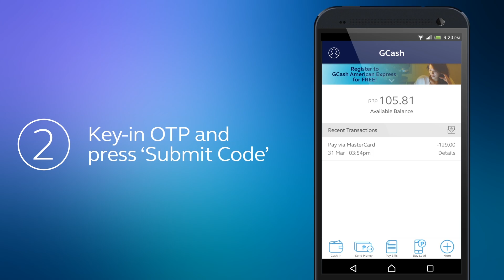How to log in to GCash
Here's a quick video on how you can log in to your GCash account!

Download the GCash App on your smartphone!